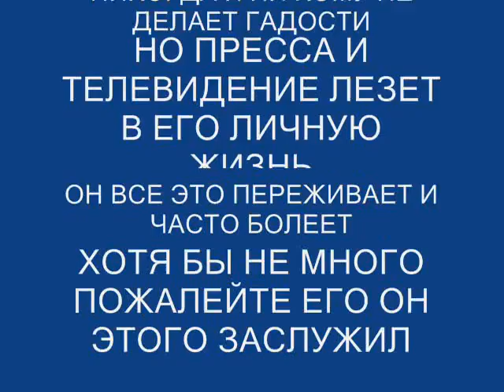ИЛЬЯ РЕЗНИК СВЯТАЯ К ЖЕНЩИНЕ ЛЮБОВЬ